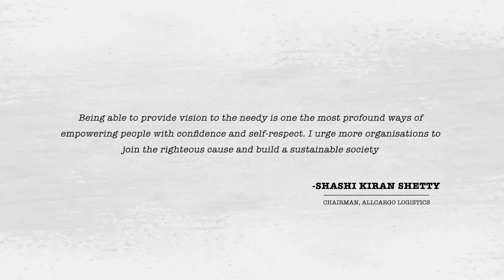DRUSHTI - An Avashya Foundation Initiative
Drushti is an endeavor by Avashya Foundation initiated with an objective of eliminating avoidable blindness. Our team jointly works with our channel partner to mitigate the implications of blindness from the lower strata of society.